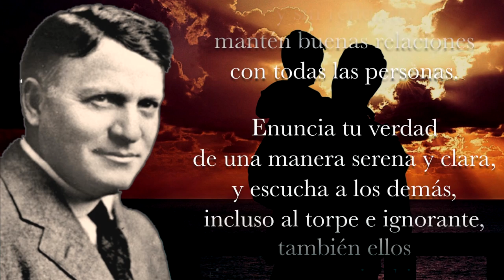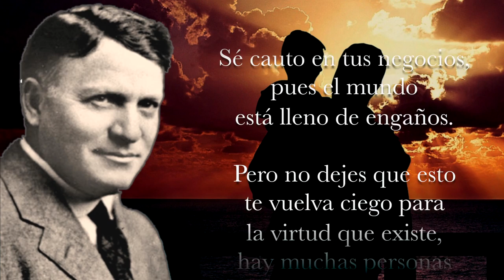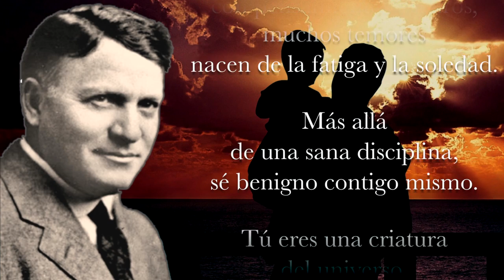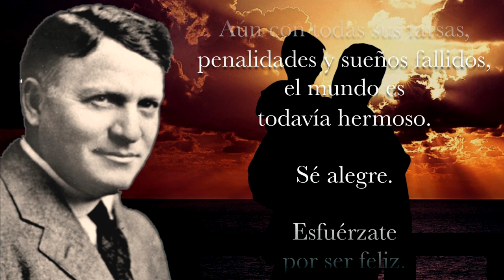DESIDERATA Max Ehrmann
Sin duda Max Ehrmann nos dejó un mensaje imprescindible para estos Tiempos sin tiempo, las palabras que todo padre les debería decir a sus hijos, para formarlos en valores, para darles las herramientas de vida, que en este nuevo mundo que llegó sin pensarlo, ellos más que antes las requerirán.
He leído y utilicé "FINALE" de mi álbum EL OTRO LADO DE LUNA, para que acompañe este hermoso e inolvidable mensaje.

Poema:
DESIDERATA
Max Ehrmann
Camina plácido
entre el ruido y la prisa,y recuerda la paz
que se puede encontrar
en el silencio.
En cuanto te sea posible
y sin rendirte,mantén buenas relaciones
con todas las personas.
Enuncia tu verdad
de una manera serena y clara,y escucha a los demás,incluso al torpe e ignorante,también ellos
tienen sus propias historias.
Evita a las personas
ruidosas y agresivas,ya que son un fastidio
para el espíritu.
Si te comparas
con los demás,te volverás vano
o amargadopues siempre habrá
personas más grandes
y más pequeñas que tú.
Disfruta de tus éxitos,
lo mismo que de tus planes.
Mantén el interés
en tu propia carrera,por humilde que sea,ella es un verdadero tesoro
en el fortuito cambiar
de los tiempos.
Sé cauto en tus negocios,pues el mundo
está lleno de engaños.
Pero no dejes que esto
te vuelva ciego para
la virtud que existe,hay muchas personas
que se esfuerzan
por alcanzar nobles ideales,la vida está llena
de heroísmo.
Sé tú mismo,
y en especial
no finjas el afecto,y no seas cínico
en el amor,pues en medio de todas
las arideces y desengaños,es perenne como la hierba.
Acata dócilmente
el consejo de los años,abandonando con donaire
las cosas de la juventud.
Cultiva
la firmeza del espíritupara que te proteja
de las adversidades
repentinas,más no te agotes
con pensamientos oscuros,muchos temores
nacen de la fatiga y la soledad.
Más allá
de una sana disciplina,sé benigno contigo mismo.
Tú eres una criatura
del universo,no menos que los árboles
y las estrellas,tienes derecho a existir,y sea que te resulte
claro o no,indudablemente
el universo marcha
como debiera.
Por eso debes estar
en paz con Dios,cualquiera que sea
tu idea de Él,y sean cualquiera
tus trabajos y aspiraciones,conserva la paz
con tu almaen la bulliciosa
confusión de la vida.
Aún con todas sus farsas,
penalidades y sueños fallidos,el mundo es
todavía hermoso.
Sé alegre.

Esfuérzate
por ser feliz.

Guardado como borrador